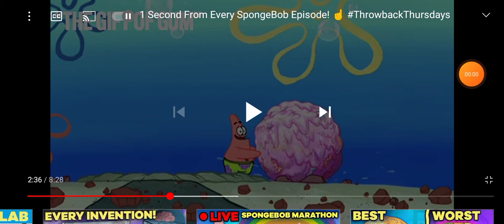1 Second From Every Episode Season 5